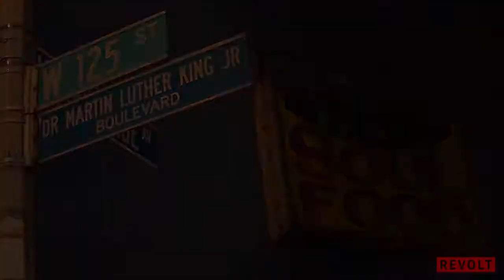Diddy Big Homie Trailer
Puff Daddy a.k.a. P. Diddy has previewed the music video for his new single, "Big Homie". The snippet which plays out in reverse shows the music mogul clad in furry jacket while riding his Rolls-Royce through the streets.